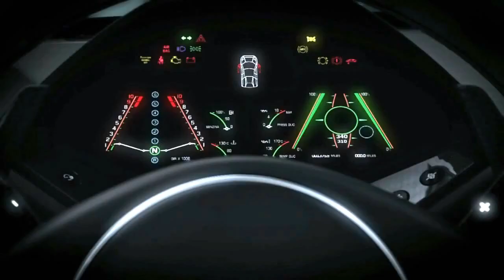Forza Motorsport 4 - Porsche Expansion Pack : Vehicles List Part 3 (2010-2012)